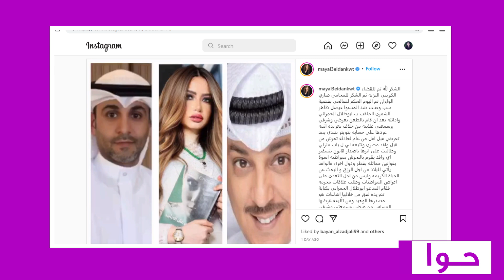مي العيدان تحبس ابو طلال الحمراني | لحظة القبض على ابو طلال الحمراني